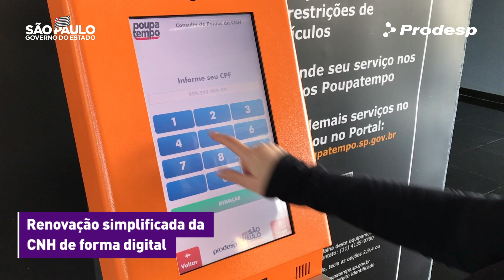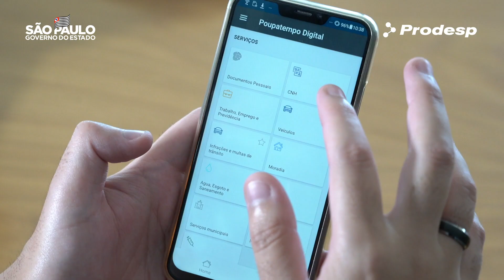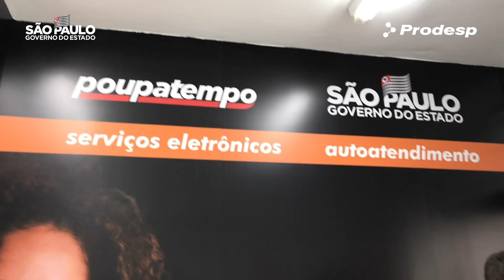Renovação simplificada da CNH nos postos digitais do Poupatempo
Precisa renovar a sua CNH? 🙋🏽Conte com o Poupatempo! Você pode fazer tudo de forma digital, pelo celular ou nos totens de autoatendimento do programa.

Outra novidade são as unidades 100% digital, onde você pode contar com a ajuda dos nossos colaboradores para concluir a sua solicitação.